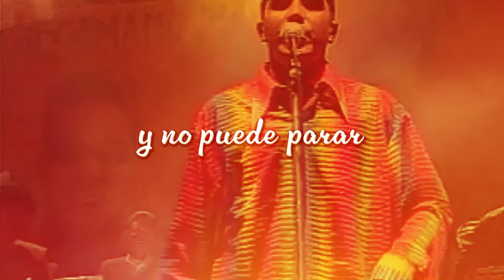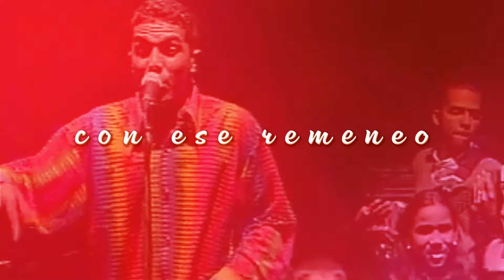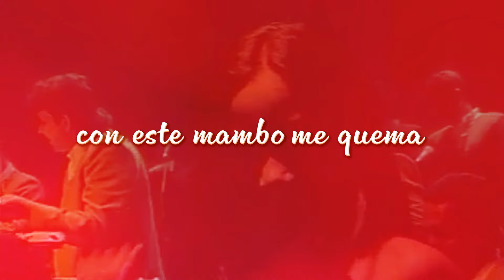La Cinturita - Checo Acosta | Video Lyric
Letra:

Mira como mueve la cintura
con mucha sabrosura
y no puede parar

Me gusta cuando mueves
mami tu cinturita
cuando tu estas bailando
te adueñas de la pista
con esos movimientos
y esa precisión
cuando bailo contigo
me sube la presión

Y esa flaquita
es como un torbellino
su cinturita
es como su remolino

La cinturita
rompe toda la pista
te mueves cinturita
moviéndola acá y pa' allá

mami tu cinturita
a todo el mundo conquista

con ese remeneo
y ese gran sabor
cuando bailo contigo

Haz de mover tu cinturita
no pares de mover, no pares
con este mambo me quema

Esa cinturita rica
cuando bailas en la pista
no hay nadie que se resista
como avispa cuando el pica

Síguelo moviendo
síguelo moviendo
pa' aquí pa' allá

Autor: A Gerónimo, Pavel Y Sócrates De Jesús, D Feliciano